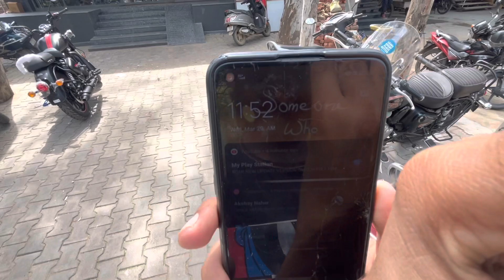NEW BIKE KI DELIVERY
friends, Johnny this side & thank a lot for watching my videos. Please "LIKE" the video if you enjoyed watching or also "COMMENT" if you want to suggest something or appreciate.